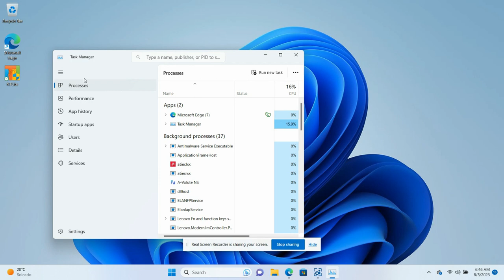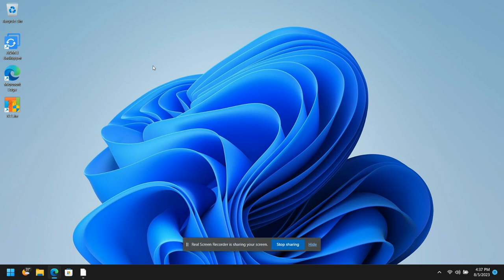El mejor windows 11 personalizado con actualizaciones 6 de Agosto, 2023